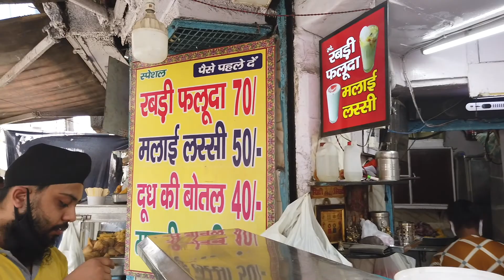Ghanta Ghar Ka Rabri Faluda Vlog #154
I hope you enjoyed this video @angelguptalifestyle

Ghanta Ghar Ka Rabri Faluda